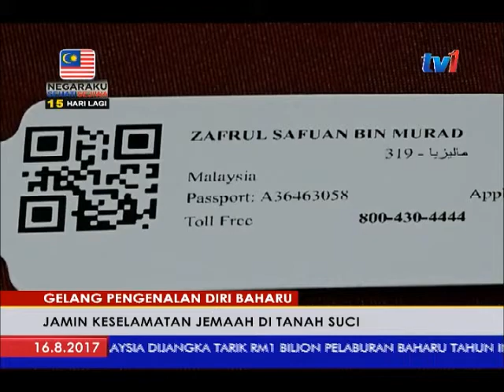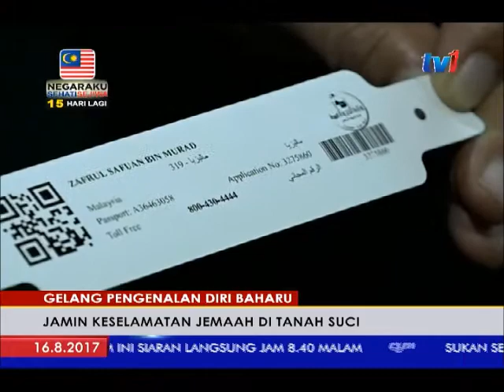LAPORAN HAJI 2017 - GELANG PENGENALAN DIRI BAHARU [16 OGOS 2017]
Kesemua jemaah haji diwajibkan memakai gelang pengenalan diri baharu yang dikeluarkan Kementerian Haji Arab Saudi.

Gelang tersebut mula diedarkan Tabung Haji TH kepada semua jemaah Malaysia bagi menjamin keselamatan… selain pemakaian gelang dan lencana pengenalan TH.

Butiran lanjut, bersama Fathil Hidayat Gazali.